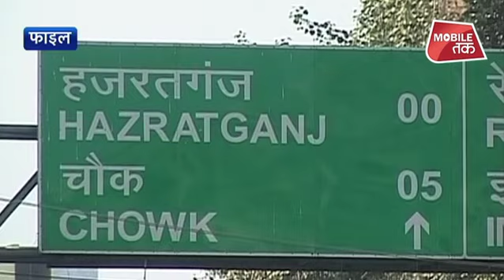अब लखनऊ हो जाएगा 'लक्ष्मणपुर' ! | UP Tak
क्या लखनऊ का नाम बदलने की तैयारी चल रही है? बिहार के राज्यपाल लालजी टंडन ने लखनऊ का नाम लक्ष्मणपुर करने की मांग का समर्थन किया है। इसके पक्ष में टंडन ने क्या तर्क दिए  हैं. देखिये ये रिपोर्ट।